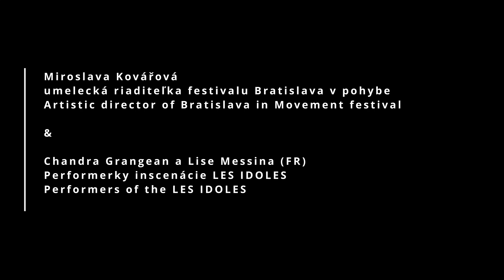Rozvhovor s Chandrou Grangean a Lise Messinou - Bratislava v pohybe 2024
CHANDRA GRANGEAN
Chandra je choreografka francúzsko-venezuelského pôvodu. Študovala súčasný tanec na CRR v Paríži a potom na na Conservatoire Nationale Supérieur de Lyon . Ako performerka spolupracuje s rôznymi choreografmi a súbormi, napríklad s Ambrou Senatore, La Fabrique Fastidieuse, Ali Moini, Le Pole, Maud le Pladec a Maguy Marin. Zároveň rozvíja svoju vlastnú výskumnú činnosť v spolupráci s Tomom Grand Mourcelom, Martinom Malatray-Ravitom a
Lise Messinou. V roku 2022 vytvorili umeleckú platformu La FEAT, ktorá spája tri projekty: Dikie Istorii company, Hoods Flakes (umelecký hold-up) a kolektív Les Idoles.

LISE MESSINA
Lise vyštudovala súčasný tanec na Conservatoire Nationale Supérieur de Lyon, na Folkwang Universität der Künste v Essene. Zároveň absolvovala štúdium filozofie na Université Paris Nanterre, potom získala magisterský titul v odbore dramaturgia na ENS v Lyone, kde absolvovala stáž u Lii Rodrigues v Maré (Rio de Janeiro, Brazília) a potom nastúpila do Compagnie Maguy Marin ako performerka. Venuje sa aj vlastnému výskumu ako členka kolektívu Les Idoles a v širšom zmysle umeleckej platformy La FEAT.